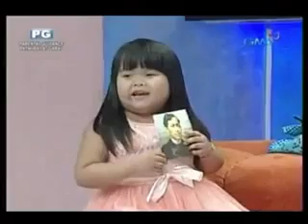Ryzza Mae nainis sa look up winner (GELSA) sinabihang malanding bata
DAHIL SA KAARTEHAN NI ATE!! IBINIGAY NALANG NI RYZZA SA IBANG TAO ANG PAPREMYO NI GELSA